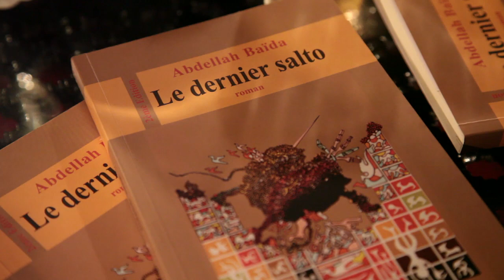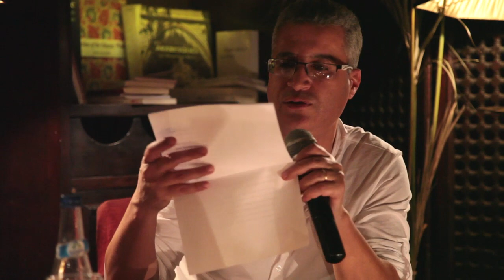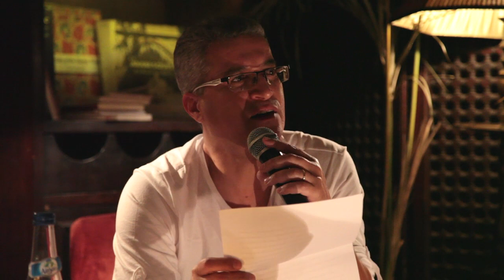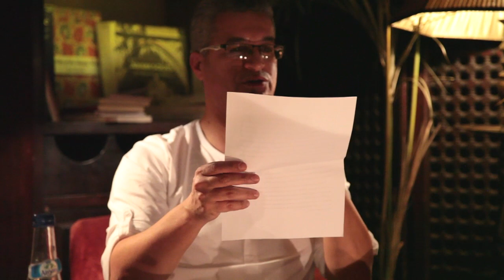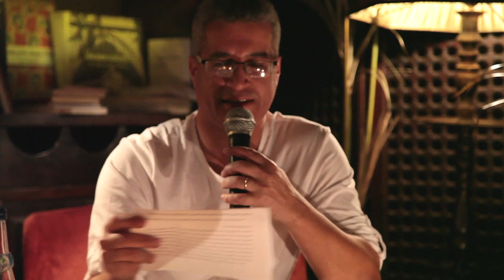Salon littéraire du Grand Café de la Poste avec Abdellah Baïda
Rencontre du Salon littéraire du Grand Café de la Poste avec Abdellah Baïda autour de son roman "Le dernier salto", le samedi 16 janvier 2016.
Proposée et présentée par Juan Asís
Musique du génerique : "Hamduche" de Hassan Bohmide
Production technique : Philippe Malvestio
Captation et montage : Laurent Lombart

Le roman « Le dernier salto » d'Abdellah Baïda a eu un accueil très positif, obtenant le Prix Grand Atlas 2014 Public et Étudiants. Lors de cette rencontre, Abdellah Baïda revient sur les sujets littéraires et sociaux abordés et les aspects formels du roman, et présente en avant-première la publication de son nouveau roman, « Nom d'un chien ».

Abdellah Baïda est écrivain et enseignant de littérature à l'Université Mohammed V – Agdal de Rabat. Il est un fin connaisseur des grands écrivains marocains de langue française, notamment Edmond Amran El Maleh, Mohamed Leftah ou Mohamed Khaïr-Eddine. Il a publié des nouvelles et des essais, dont 'Les voix de Khaïr-Eddine. Pour une lecture des récits de l'enfant terrible' (Ed. Bouregreg, 2007). Il a dirigé l'ouvrage 'Mohamed Leftah ou le bonheur des mots' (2009). Il a écrit 'Au fil des livres, chroniques de littérature marocaine en langue française' (Ed. Séguier / La Croisée des Chemins, 2011) et il publie des chroniques littéraires audiovisuelles. Avec 'Le dernier salto', paru en 2014 chez Marsam, il a fait le saut vers le roman. En janvier 2016 va paraître son nouveau roman, 'Nom d'un chien', toujours chez Marsam, où les voyages d'un personnage se doubleront d'une enquête culturelle sur les tensions dans la société marocaine et les fils entrecoupés de son identité plurielle, et conflictuelle.

Grand Café de la Poste de Marrakech - 2016.